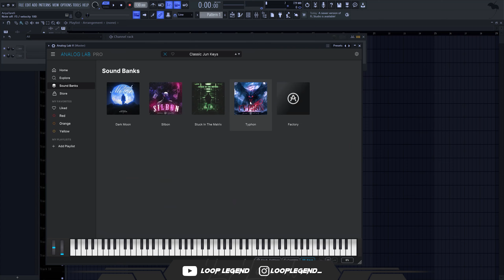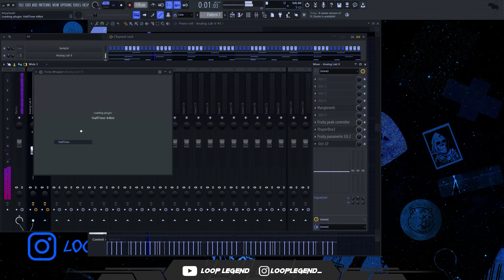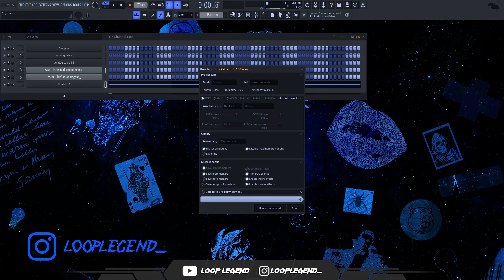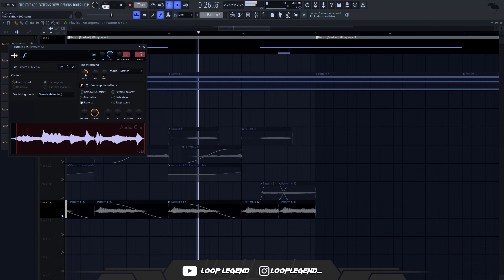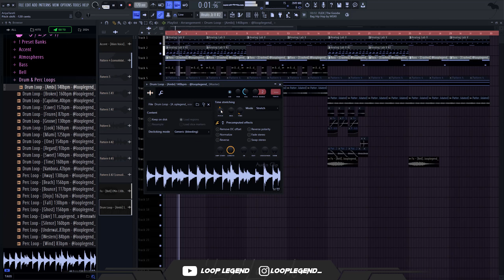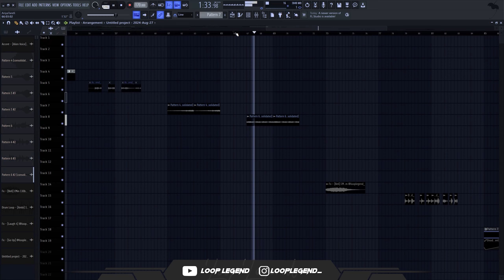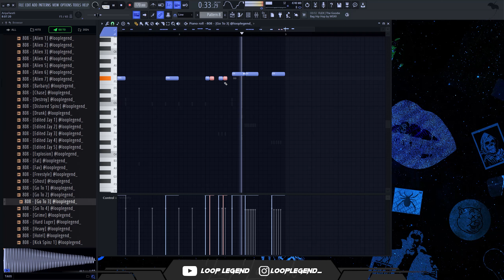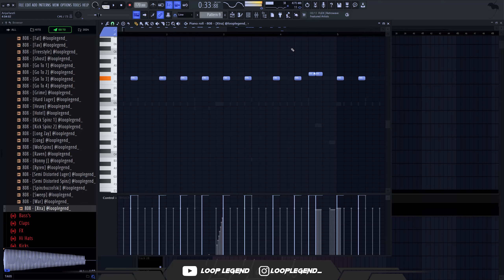Making Hard Ethnic Beat For Nardo Wick and Future | Inspired By Southside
Timestamps

0:00 key
1:30 bell
2:22 bass
2:40 accent
3:25 vocal
4:15 cello
7:20 fx's and drum loop
8:45 2nd bass
9:26 change the scale to phrygian
10:34 master
10:50 hi hat and perc
11:40 open hats
12:05 808
12:55 master and leveling
13:50 work on drums
14:43 FINAL BEAT

southside tutorial,nardo wick tutorial,nardo wick sample tutorial,ethnic sample tutorial,southside sample tutorial